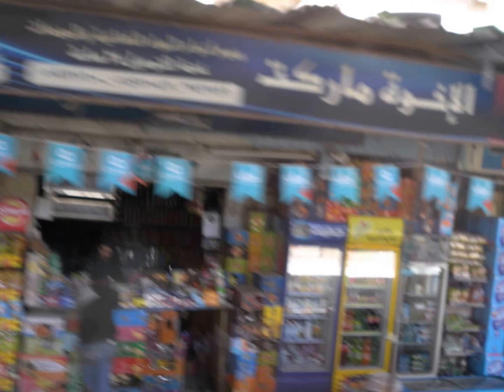エジプトの風景（2017年 エジプトの旅11/13）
エジプトの町や

風景などをライカ X1 で